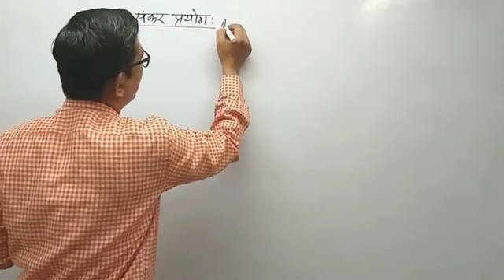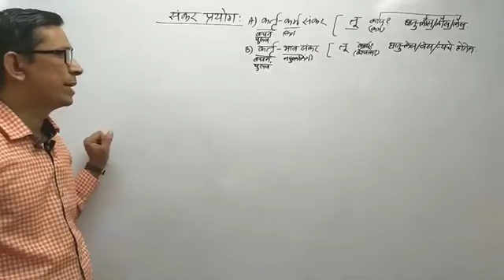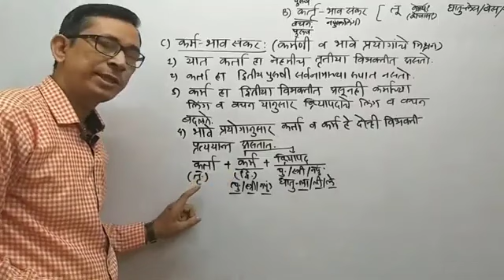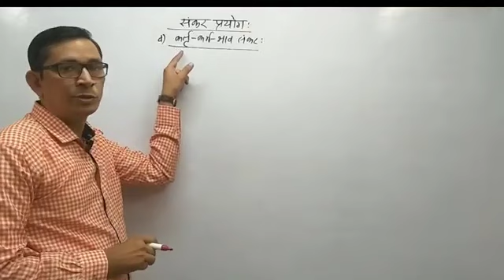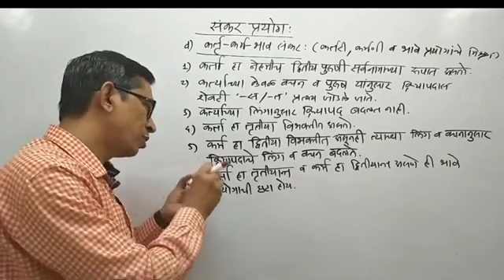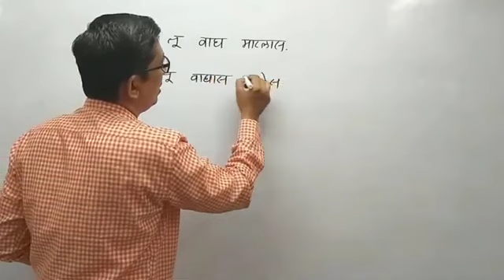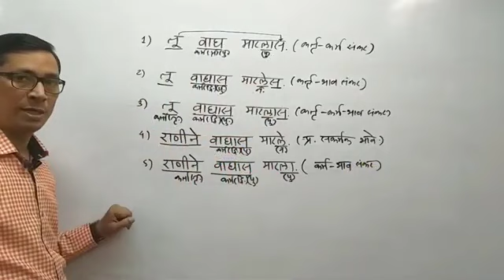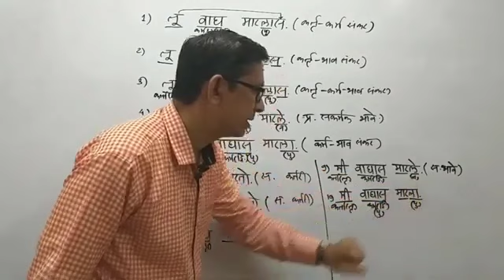संकर प्रयोग कर्म भाव संकर व कर्तृ कर्म भाव संकर ( description पाहा)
संपूर्ण मराठी व्याकरण कोर्स

आमच्या Sapeksh Academy या ॲप मध्ये उपलब्ध आहे. त्याची लिंक.